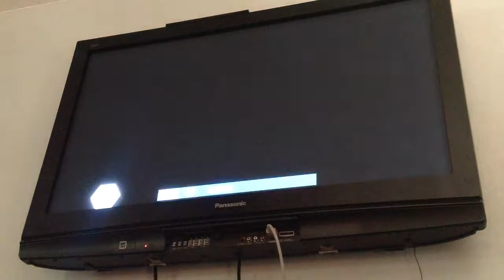Lego Jurassic World-mosasarus Glitch.